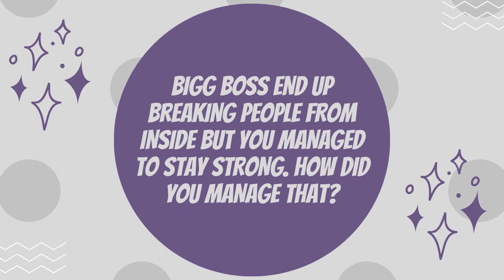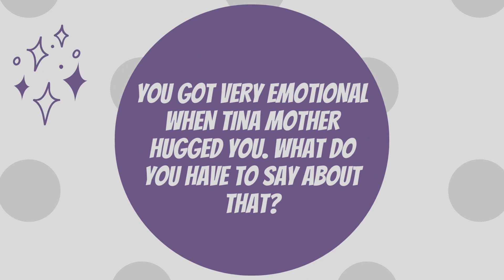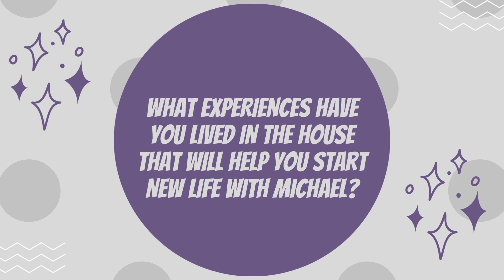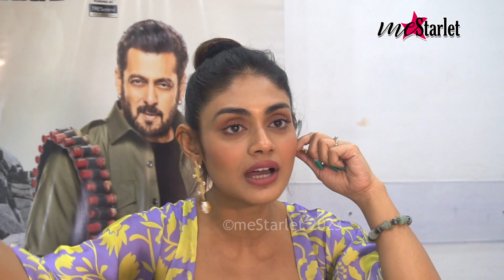Bigg Boss 16 Sreejita De Exclusive Interview After Eviction | Everyone in the House is Fake